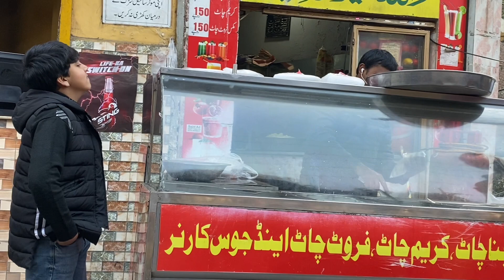Sunday ki activities || shaheer park main gum ho gya 🥲|| wedding function